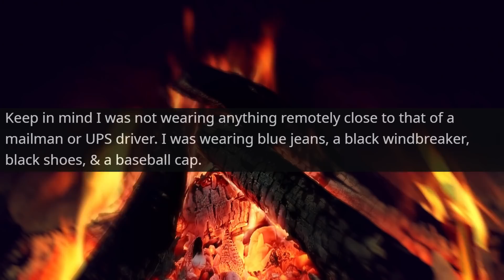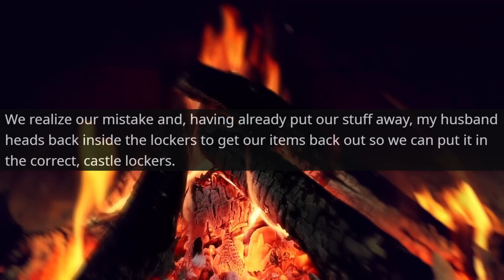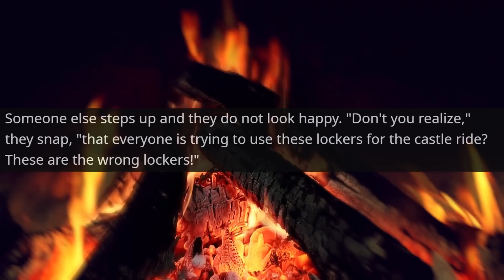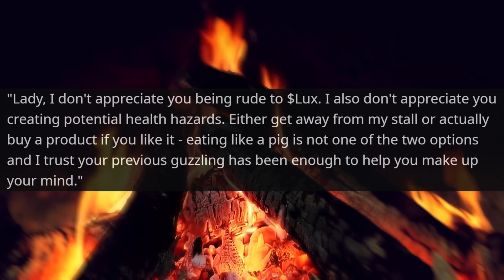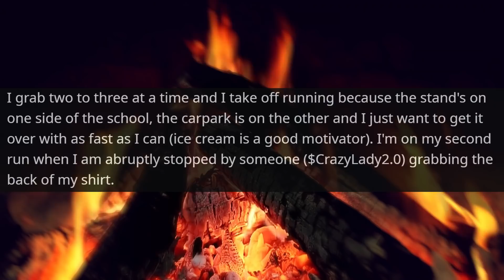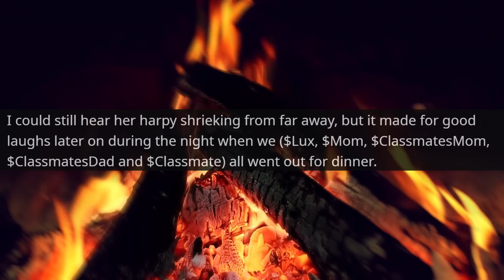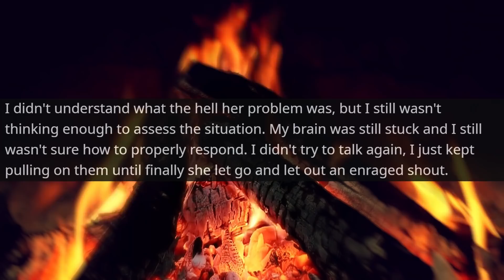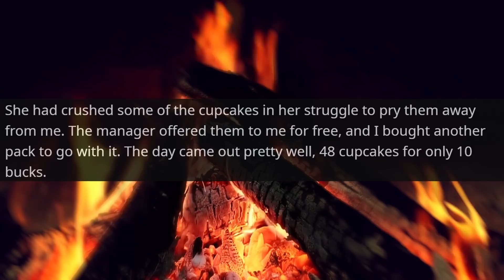Karen Thinks I Stole Box From the Store and Takes Me to the Owner | r/IDontWorkHereLady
Hello,